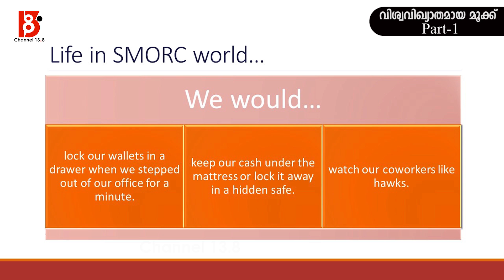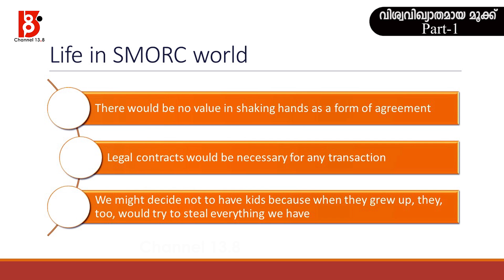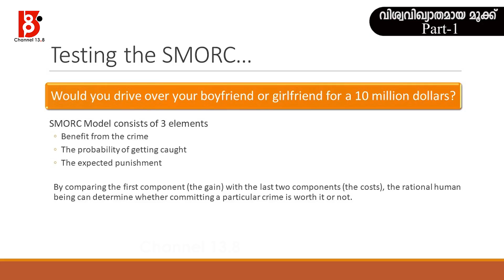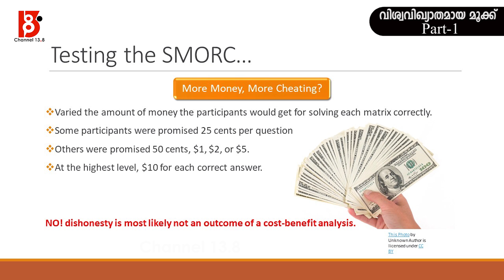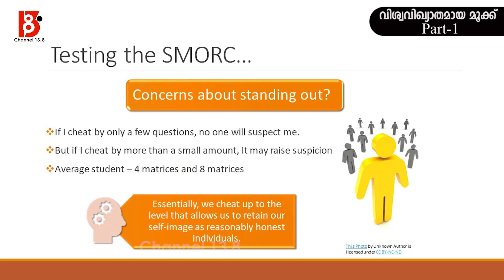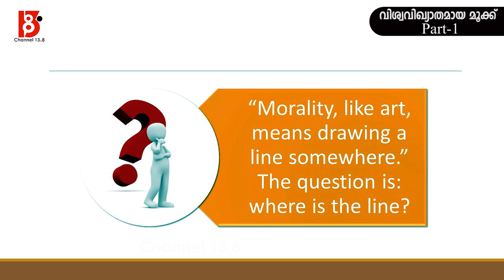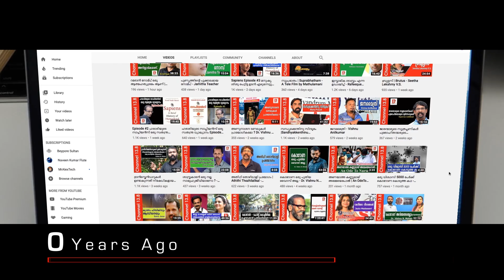വിശ്വവിഖ്യാതമായ മൂക്ക് | A Talk on Dishonesty (Part-1) - Mridhul Sivadas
A Talk on Dishonesty